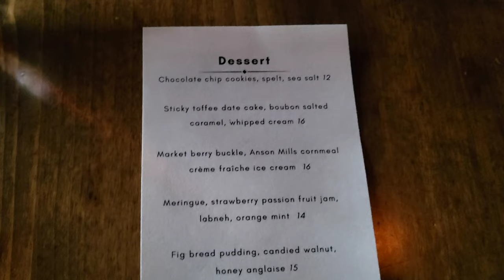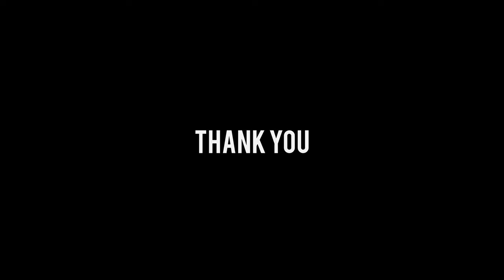[1 min] LA - Hatchet Hall: A 1-Michelin star restaurant showcasing New American cuisine.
Discover the culinary delights of Hatchet Hall, a renowned 1 Michelin star restaurant located in Culver City, Los Angeles. Since its opening in 2015, Hatchet Hall has been captivating diners with its exceptional New American cuisine, which draws inspiration from Southern American food.

Led by Chef Wes Whitsell, who left the restaurant in April, this acclaimed establishment continues to offer a remarkable dining experience. One of their standout dishes is the famous "Corn bread," a delightful creation that perfectly showcases the chef's culinary expertise and imaginative flair.

With its rustic charm and exquisite flavors, Hatchet Hall has gained recognition in the culinary world, earning a prestigious 1 Michelin star. Join us on a gastronomic journey through this remarkable restaurant and indulge in the culinary wonders it has to offer.

Hatchet Hall
Address: 12517 Washington Blvd, Los Angeles, CA 90066, United States